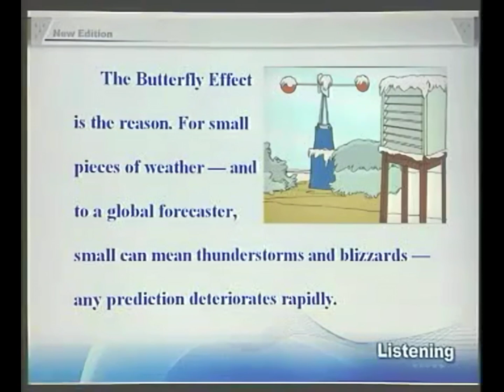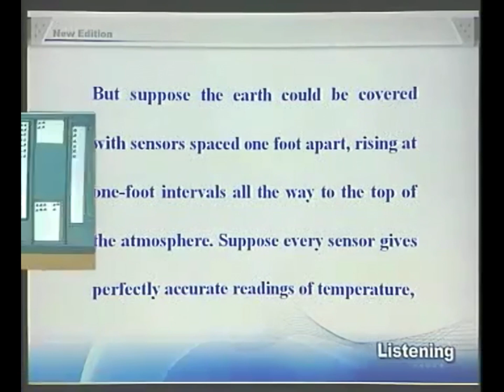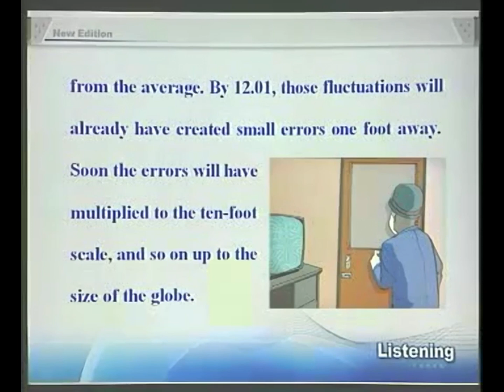14-4New Concept English e14 The Butterfly Effect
14-4New Concept English e14 The Butterfly Effect
Why do small errors make it impossible to predict the weather system with a high degree of accuracy?

Beyond two or three days, the world's best weather forecasts are speculative, and beyond six or seven they are worthless.

The Butterfly Effect is the reason. For small pieces of weather -- and to a global forecaster, small can mean thunderstorms and blizzards -- any prediction deteriorates rapidly. Errors and uncertainties multiply, cascading upward through a chain of turbulent features, from dust devils and squalls up to continent-size eddies that only satellites can see. The modern weather models work with a grid of points of the order of 60 miles apart, and even so, some starting data has to be guessed, since ground stations and satellites cannot see everywhere. But suppose the earth could be covered with sensors spaced one foot apart, rising at one-foot intervals all the way to the top of the atmosphere. Suppose every sensor gives perfectly accurate readings of temperature, pressure, humidity, and any other quantity a meteorologist would want. Precisely at noon an infinitely powerful computer takes all the data and calculates what will happen at each point at 12.01, then 12.02, then 12.03...

The computer will still be unable to predict whether Princeton, New Jersey, will have sun or rain on a day one month away. At noon the spaces between the sensors will hide fluctuations that the computer will not know about, tiny deviations from the average. By 12.01, those fluctuations will already have created small errors one foot away. Soon the errors will have multiplied to the ten-foot scale, and so on up to the size of the globe.

JAMES GLEICK, Chaos

View of the 76 metre diameter Mark 1A radio telescope at Jodrell Bank near Manchester,England

forecast n.预报
speculative adj.推测的
blizzard n.暴风雪
deteriorate v.变坏，恶化
multiply v.增加
cascade v.瀑布似的落下
turbulent adj.狂暴的
dust devil 小尘暴，尘旋风
squall n.暴风
eddy n.旋涡
grid n.坐标方格
sensor n.传感器
humidity n.湿度
meteorologist n.气象学家
princeton n.普林斯顿（美国城市）
New Jersey n.新泽西（美国州名）
fluctuation n.起伏，波动
deviation n.偏差

1 beyond two or thre days,超过两-三天。
2 of the order of,大约。

参考译文

世界上最好的两三天以上的天气预报具有很强的猜测性，如果超过六七天，天气预报就没有了任何价值。

原因是蝴蝶效应。对于小片的恶劣天气 -- 对一个全球性的气象预报员来说，“小”可以意味着雷暴雨和暴风雪 -- 任何预测的质量会很快下降。错误和不可靠性上升，接踵而来的是一系列湍流的徵状，从小尘暴和暴风发展到只有卫星上可以看到的席卷整块大陆的旋涡。 现代气象模型以一个坐标图来显示，图中每个点大约是间隔60英里。既使是这样，有些开始时的资料也不得不依靠推测，因为地面工作站和卫星不可能看到地球上的每一个地方。假设地球上可以布满传感器，每个相隔1英尺，并按1英尺的间隔从地面一直排列到大气层的顶端。再假定每个传感器都极极端准确地读出了温度、气压、温度和气象学家需要的任何其他数据。在正午时分，一个功能巨大的计算机搜集了所有的资料，并算出在每一个点上12：01、12：02、12：03时可能出现的情况。

计算机无法推断出1个月以后的某一天，新泽西州的普林斯顿究竟是晴天还是雨天。正午时分，传感器之间的距离会掩盖计算机无法知道的波动、任何偏平均值的变化。到12：01时，那些波动就已经会在1英尺远的地方造成偏差。很快这种偏差会增加到尺10英的范围，如此等等，一直到全球的范围。